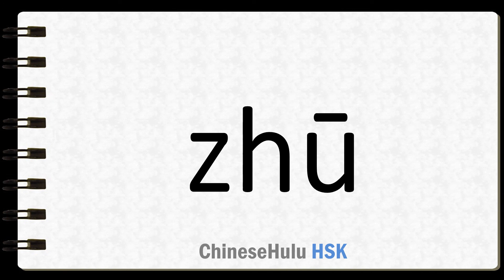How to Say pig in HSK Chinese